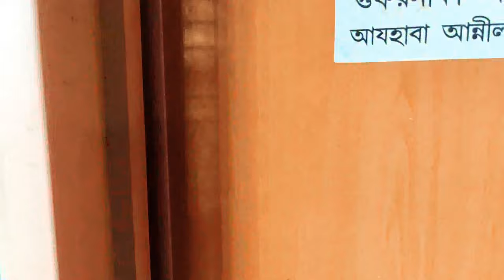Boys' Hostel Room of Brahmanbaria Medical College || Ghatura, Brahmanbaria, Bangladesh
My Hostel Room